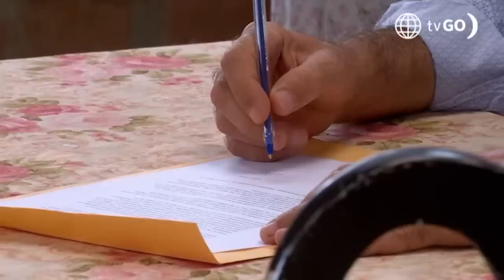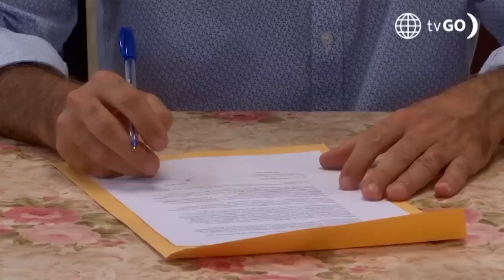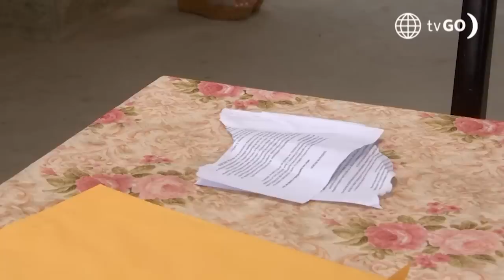Al Fondo hay Sitio 10: Koky rompió los papeles de divorcio (Capítulo n°149)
¡LOS ROMPIÓ! 😳
Koky llegó a la casa de los Gonzáles para entregarle los papeles del divorcio a Charito, él le pidió un tiempo más, pero ella no dio su brazo a torcer ☝🏼. ¿Lo firmó?